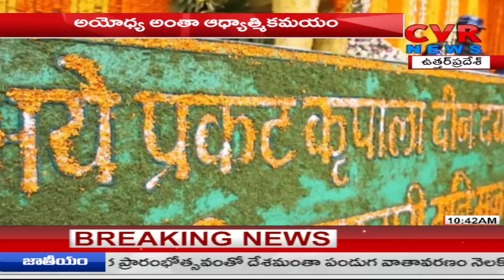అయోధ్య రాముని సన్నిధిలో ప్రముఖులు | Ayodhya Ram Mandir | Cine Actress | CVR